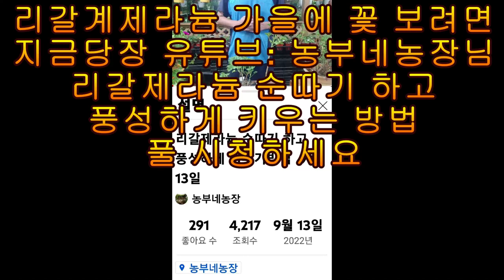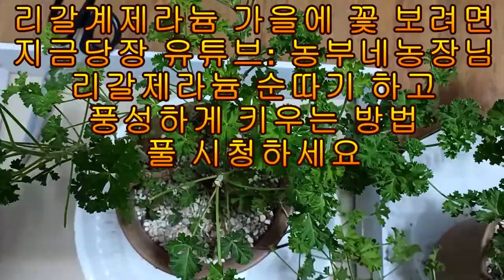리갈계제라늄꽃보려면 당장 지금바로 농부네농장님 리갈제라늄순따기 풀 시청해서 가울에 예쁜꽃 보세요